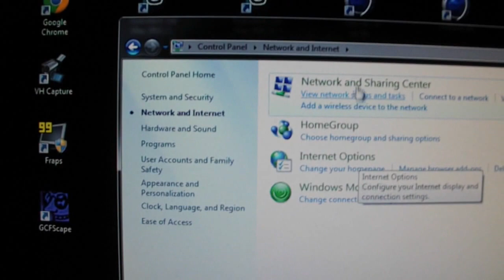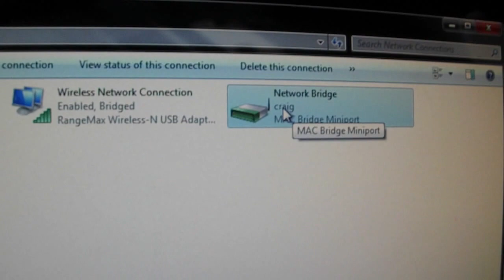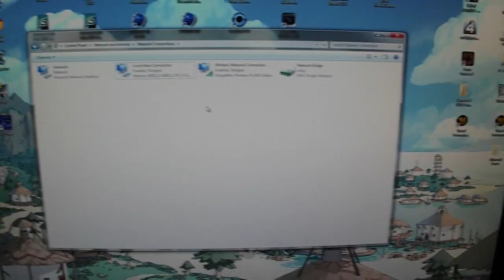How to Connect to Xbox Live Through Windows 7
Hi and welcome to the updated video for helping you connect your Xbox 360 to Xbox Live through your PC running Windows 7.

No Xbox 360 wireless Adapter is needed for this to work and will save you a small fortune by not having to buy the over priced addon.

Update:
If you are having problems connecting once you have done everything in the video, then watch this video;